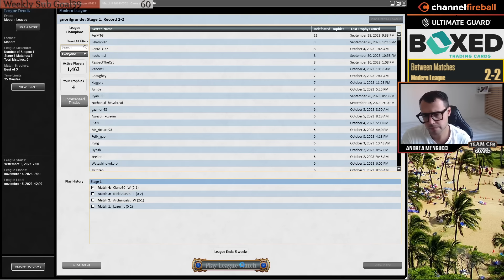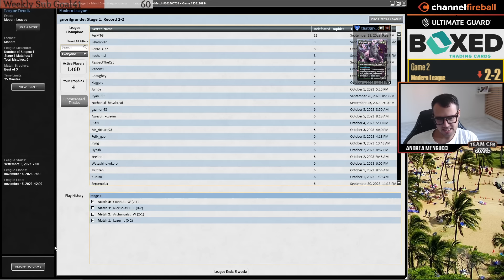Amulet Titan. Am I big brain enough to play it? | Modern | MTGO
Time Stamps:
0:00 Intro
1:20 Round1 VS Izzet Murktide
25:32 Round 2 VS MBC
1:12:56 Round 3 VS Scam-Zoo
1:32:13 Round 4 VS Black Burn
1:45:27 Round 5 VS Jeskai Narset

4 Amulet of Vigor
4 Arboreal Grazer
3 The Mycosynth Gardens
1 Boros Garrison
4 Summoner's Pact
1 Cavern of Souls
1 Crumbling Vestige
1 Cultivator Colossus
4 Dryad of the Ilysian Grove
1 Expedition Map
4 Forest
1 Gemstone Caverns
2 Golgari Rot Farm
1 Gruul Turf
4 Primeval Titan
2 Selesnya Sanctuary
4 Simic Growth Chamber
1 Slayers' Stronghold
2 Boseiju, Who Endures
1 Sunhome, Fortress of the Legion
2 Azusa, Lost but Seeking
4 The One Ring
2 Tolaria West
4 Urza's Saga
2 Valakut, the Molten Pinnacle
1 Vesuva

1 Bojuka Bog
1 Radiant Fountain
1 Cavern of Souls
3 Dismember
1 Dragonlord Dromoka
1 Emrakul, the Promised End
1 Endurance
1 Engineered Explosives
2 Hydroid Krasis
1 Boseiju, Who Endures
2 Tear Asunder